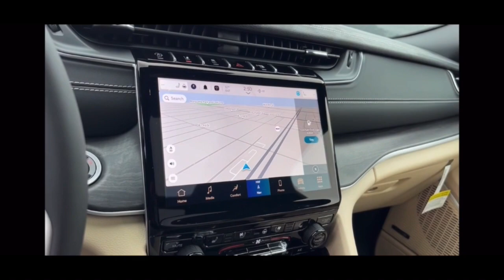2023 Jeep Grand_Cherokee_L Matteson, Lansing, Oak Lawn, Northwest Indiana, Chicago, IL 23183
Diamond Black Crystal Pearlcoat New 2023 Jeep Grand_Cherokee_L Limited available in Matteson, Illinois at South Chicago Dodge. Servicing the Lansing, Oak Lawn, Northwest Indiana, Chicago, IL area.

Priced below KBB Fair Purchase Price! $6148 off MSRP! 2023 Diamond Black Crystal Pearlcoat Jeep Grand Cherokee L Limited 4WD 8-Speed Automatic 3.6L V6 24V VVTbrbrMany New Chrysler Jeep Dodge Ram Vehicles come with Blind Spot Cross Path Detection 4WD AWD Collision Warning Lane-Departure Warning Rear Back Up Camera Remote Start Systems GPS Navigation 4G LTE 8.4-inch Touch Screens Apple CarPlay USB Ports Google Android Auto Sirius XM Heated Seats Dual Pain Sunroof and Many More Great Options . Dont Miss the HellCats Demons and TrackHawk.brbrbrWelcome to the South Chicago CDJR Whether you are looking for a new or used Chrysler Dodge Jeep or Ram car truck or SUV you will find it here. We have helped many customers in or near Blue Island Burbank Calumet City Chicago Cicero Evergreen Park Harvey La Grange Maple Park Matteson Oak Lawn Oak Park Orland Park Palos Heights Palos Hills and Tinley Park find the Chrysler Dodge Jeep or Ram of their dreams! We know that prospective customers are extremely well educated when researching their next vehicle. South Chicago CDJR has made it easy to get all the available vehicle information so you can spend less time researching and more time enjoying your purchase. Exp. 10/31/2023